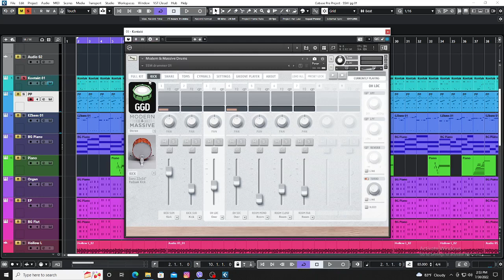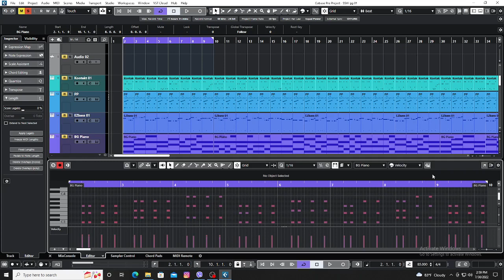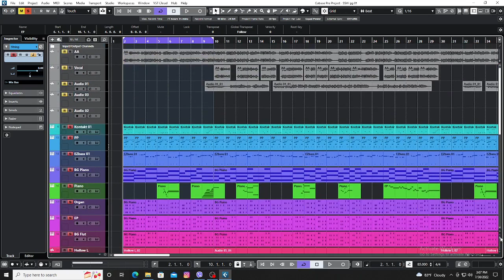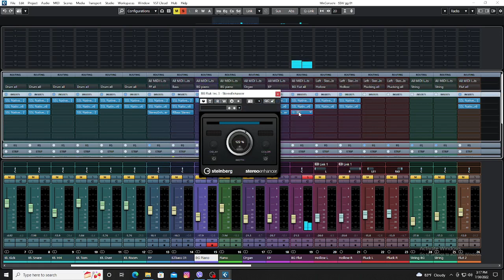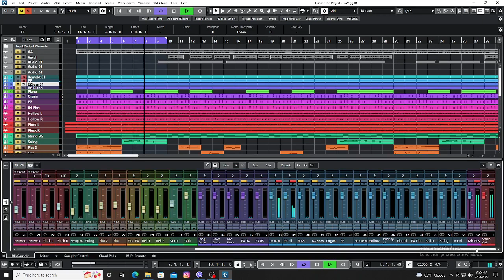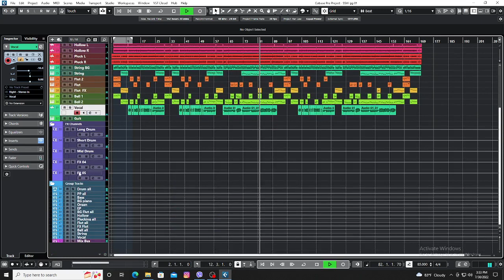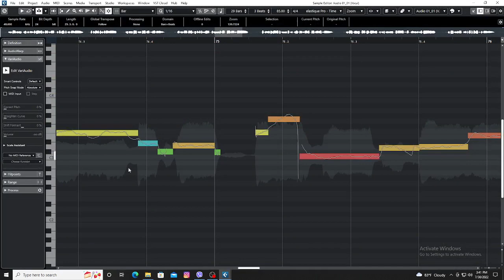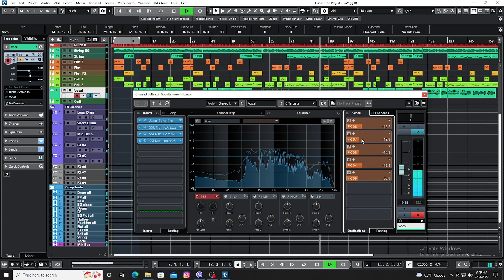How to Make all mixing vocal mix